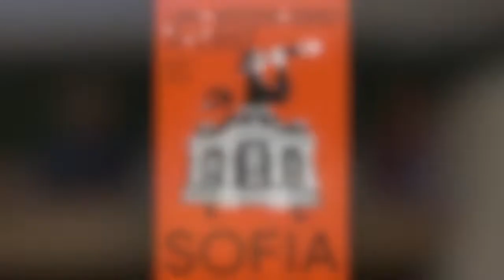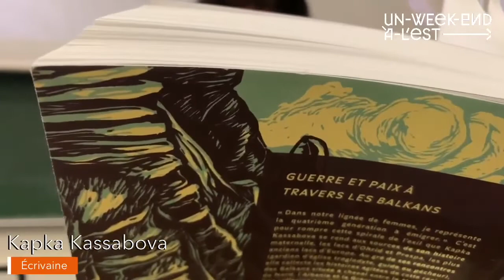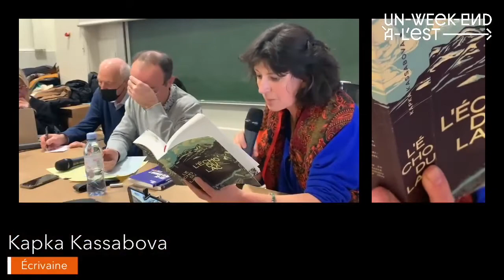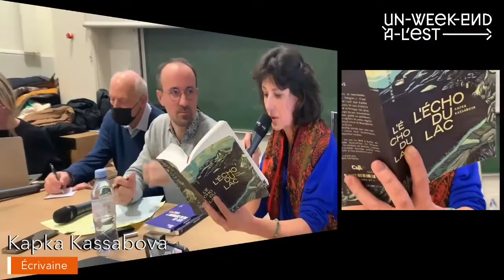Un Week-end à l’Est | Une voie, des voix pour Sofia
Pour clore la 5e édition du festival « Un Week-end à l’Est » consacrée à Sofia, un regard sur la Bulgarie actuelle et sa capitale, sa place au sein de l’Europe, ses inquiétudes, ses espoirs. Avec l’écrivaine Kapka Kassabova (L’Écho du lac, traduit de l’anglais par Morgane Saysana, Marchialy, 2021) et les politologues et essayistes Ivan Krastev et Jacques Rupnik.

Une rencontre animée par Thibaut Sardier, journaliste au service "idées" de Libération.

Amphithéâtre des loges